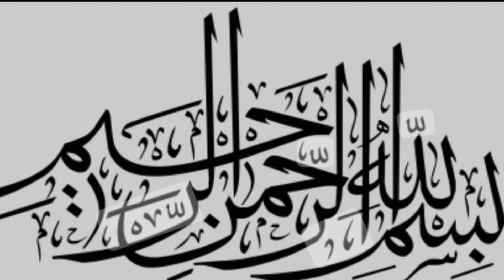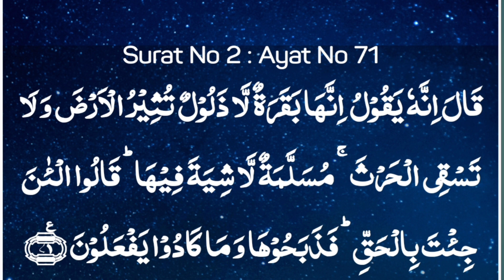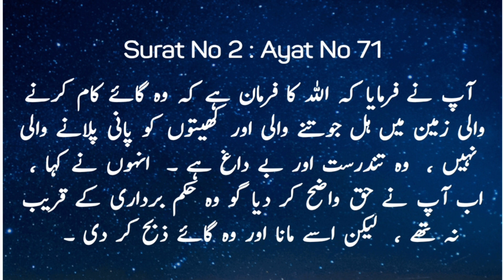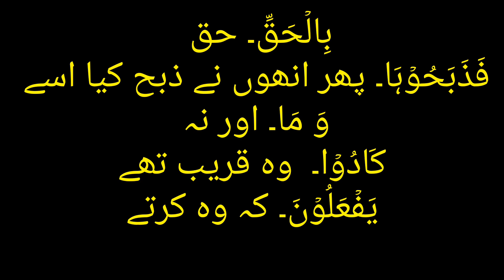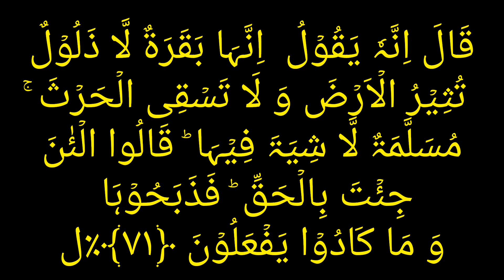20-Recite Holy Quran Word by Word/ آئیں قرآن مجید پڑھیں لفظی ترجمہ کے ساتھ/Zamir ul Hassan